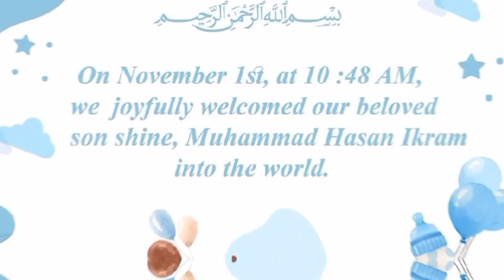Finally Minal Khan Blessed Baby Boy | Baby Name Reveal? | @Vlogs & Entertainment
Finally Minal Khan Blessed Baby Boy | Baby Name Reveal? | @Cooking & Entertainment